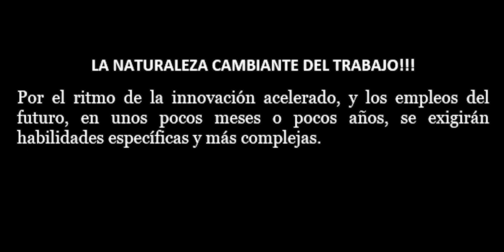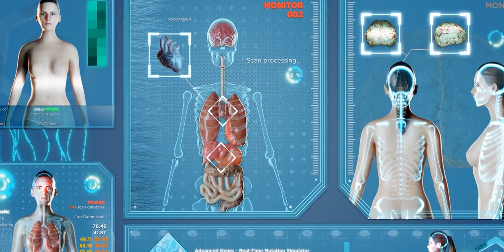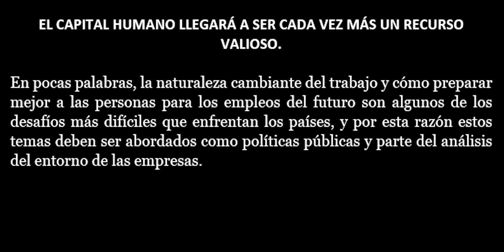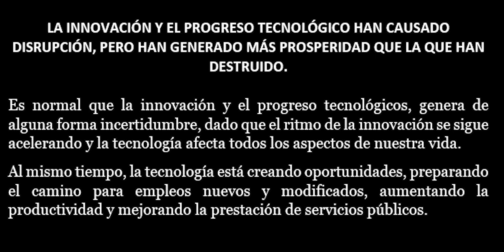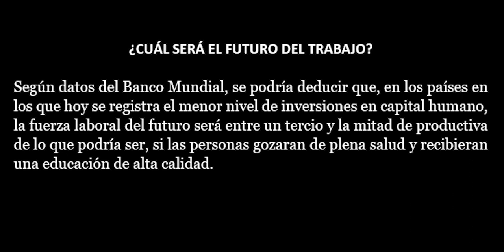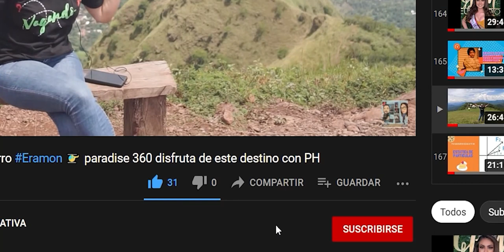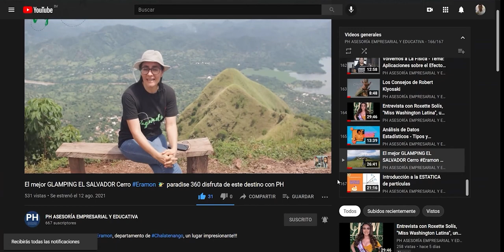La Naturaleza Cambiante del Trabajo.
La tecnología está borrando las fronteras de las empresas, como lo demuestra el surgimiento de mercados basados en plataformas digitales. Mediante el uso de tecnologías digitales, los empresarios están creando empresas basadas en plataformas digitales mundiales que difieren del proceso de producción tradicional, en el que se proporcionan insumos en un extremo y se entregan productos en el otro.